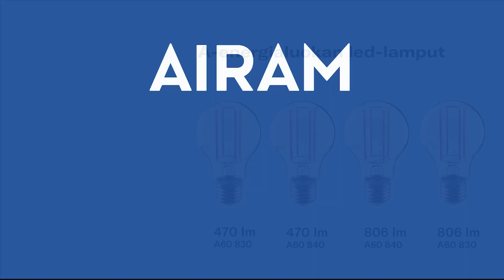Airam Pro Led uudet lamput FI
Airamilla on kattava varastovalikoima ammattikäyttöön tarkoitettuja lamppuja sisä- ja ulkovalaistukseen. Laaja led-mallisto sisältää kaikki yleisimmät kupumallit, myös himmennettävinä. Mallistossa on uutta opaalikupuiset filamenttilamput, A-energialuokan lamput, purkauslamput korvaavat High Power lamput sekä T8-loisteputket korvaava T8 led-putkien valikoima.